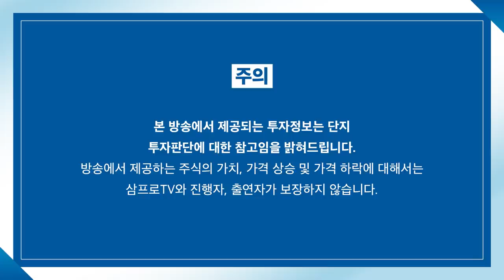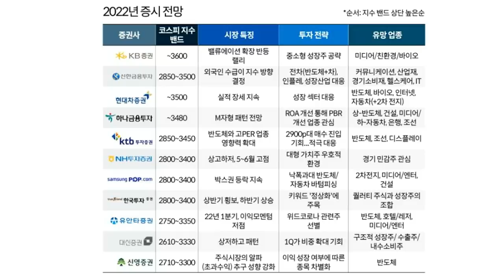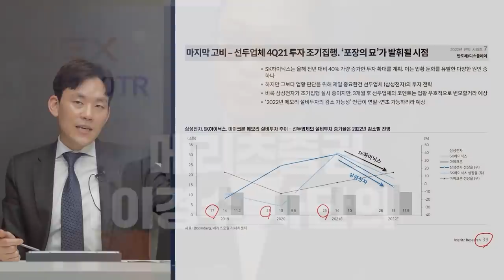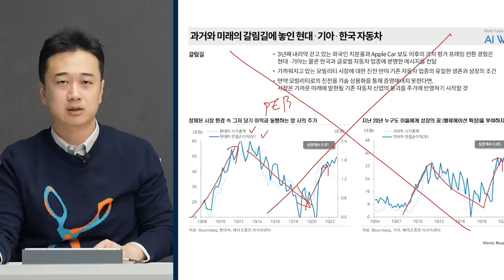[뉴스3] 국내증시, '박스권' 예상...증권사 상단 밴드 '3400'선